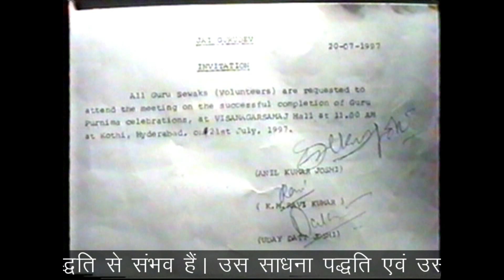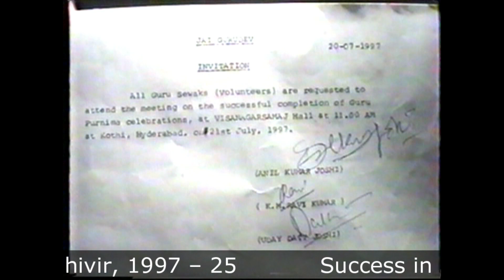गुरु पूर्णिमा साधना शिविर * १९९७ * भाग २५ *** Guru Poornima Sadhana Shivir * 1997 * Part 25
साधना में सफलता बिना किसी विशेष दीक्षा या शक्तिपात के भी प्राप्त हो सकती हैं। ऐसा सद्गुरुदेव नारायण दत्त श्रीमाली जी द्वारा 1980 के दशक में सिखाई गई मूलभूत साधना पद्धति से संभव हैं। उस साधना पद्धति एवं उससे जुड़े गुप्त सूत्रों सहित गोपनीय प्राचीन विद्याओं को उन्हीं के प्रिय शिष्य से क्रियात्मक रूप से सीखने के लिए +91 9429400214 पर सम्पर्क करें। इसके साथ ही आप सद्गुरुदेव जी के दुर्लभ वीडियो, पत्रिकाएँ, पुस्तकें एवं उनके द्वारा प्रदान की गई साधनाओं की रिकॉर्डिंग निःशुल्क प्राप्त करना चाहते हैं तो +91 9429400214 पर विरल पटेल जी से सम्पर्क कर सकते हैं।

To receive rare 1980s video recordings, magazines, books, and Diksha of any type sadhana at no cost from Sadgurudev, please join WhatsApp group by calling Viral Patel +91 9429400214.